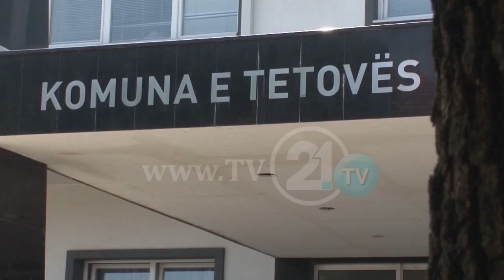Груевски во Шипковица